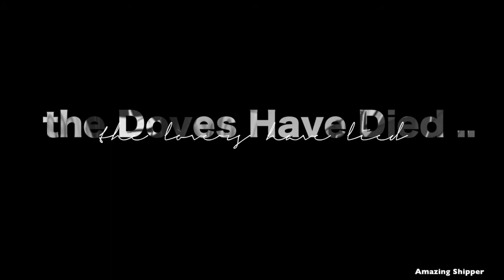Wine Red (Read desk)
I do now own any footage , fan art or audio used|| Yolo it’s your girl here, recently I have been planning a mep but I don’t know what’s song to use and before you type it *cough Lara* I ain’t doing the shipping one k? Deal with it. Any other suggestions are fair game